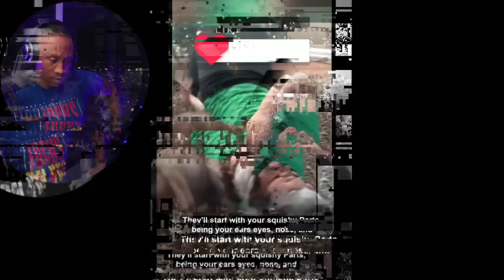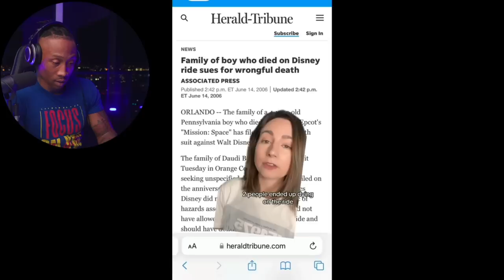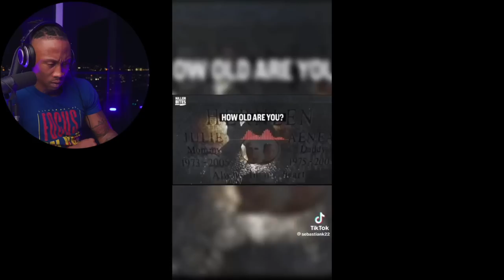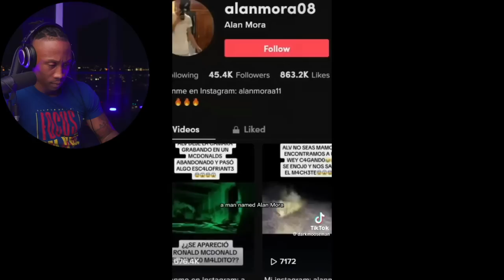Creepy TikToks that will make you question REALITY!